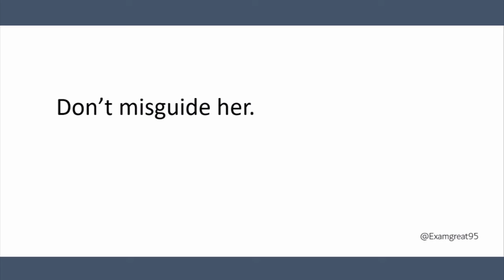Don't misguide her Meaning in Hindi | Don't misguide her ka Matlab kya hota hai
Don't misguide her Meaning in Hindi
Don't misguide her Meaning
Don't misguide her Means

Don't misguide her Matlab